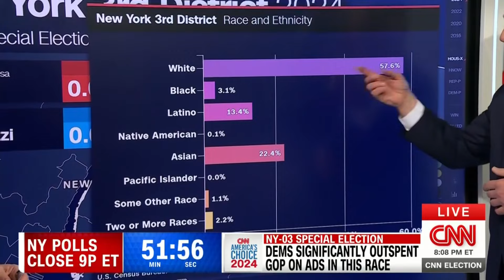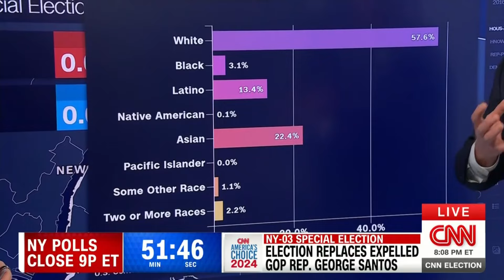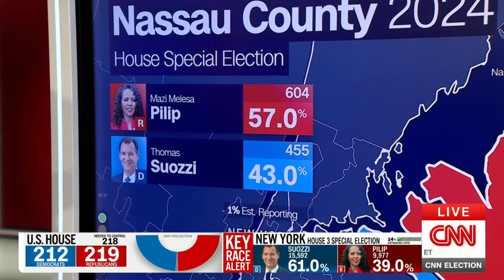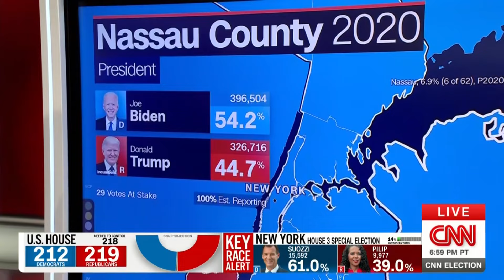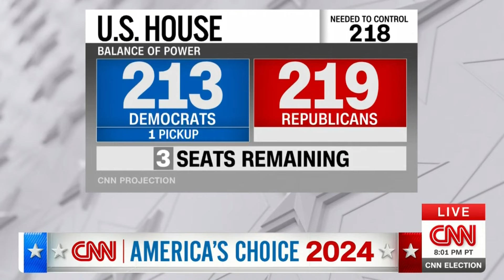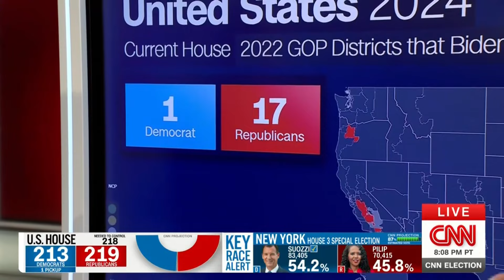CNN's 2024 NY-3 Special Election Coverage - 8pm to 12am [No Commercials]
Timestamps:
48:02 - Poll Closing
1:54:42 - Mazi Pillip (R) concedes
1:58:48 - Tom Souzzi (D) Wins
2:07:04 - Souzzi's Victory Speech